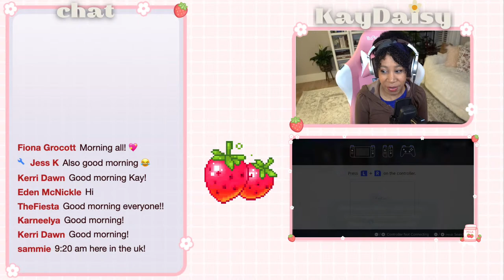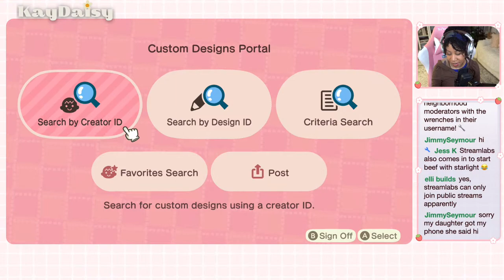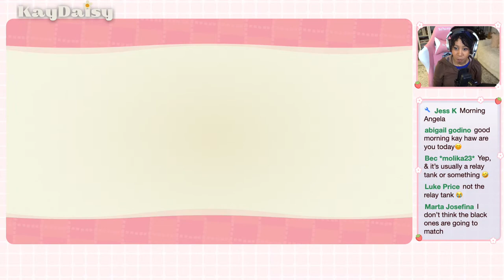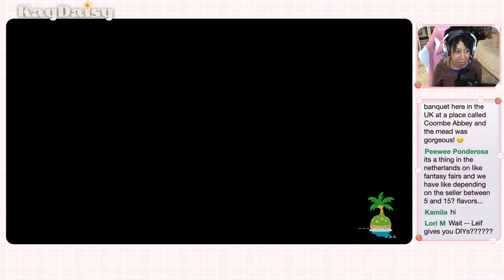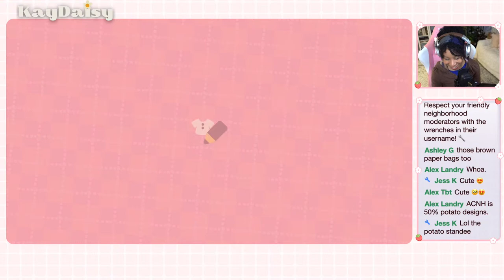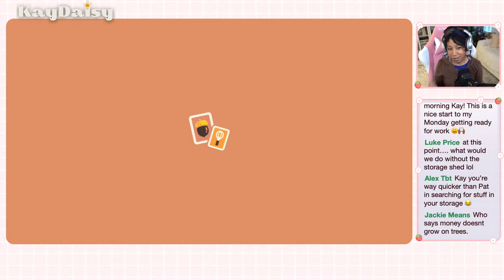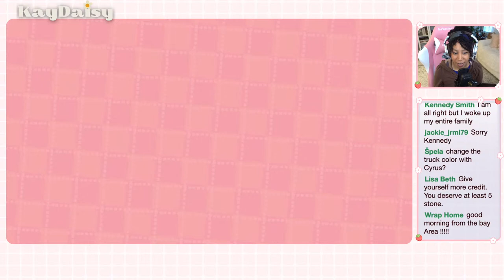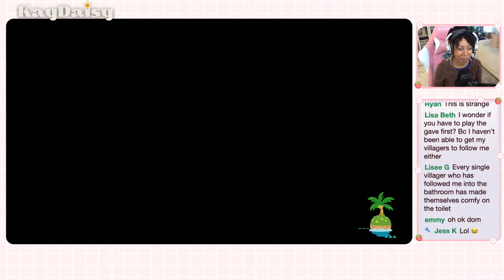🔴 Let's Build The Spring Market! 💐 | ACNH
It's getting warmer...let's tear down the Christmas Market and make the spring market!

Send Me a Card!:
Kay Patterson

Chat rules:
✅ Do Not Make Demands for Island Visits or Shoutouts
✅ Try To Keep long messages in ALL CAPS to a minimum (occasionally for effect is okay 😁)
✅ No Spamming (typing the same message over and over)
✅ No DODO codes in Chat
✅ Do not say your age if you are under 18
✅ Respect The Mods With The Wrenches 🔧
✅ Be Kind & Have Fun